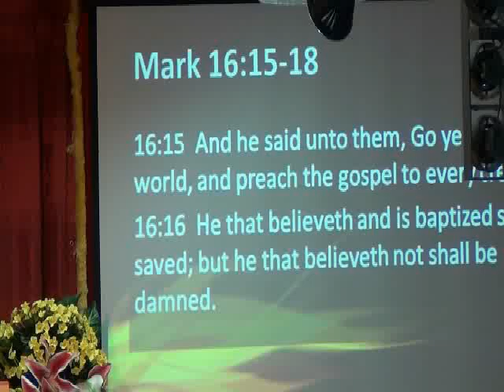Shook It Off!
A powerful message on how to shook off the beast in our lives! This message was taken from the Book of Acts Chapter 28:5. God Bless!